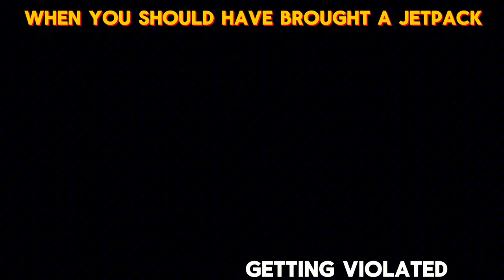Helldivers 2 Lesson #1:Next Time, Bring the Jetpack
Helldivers 2 4K 60FPS HDR gameplay captured on ps5.